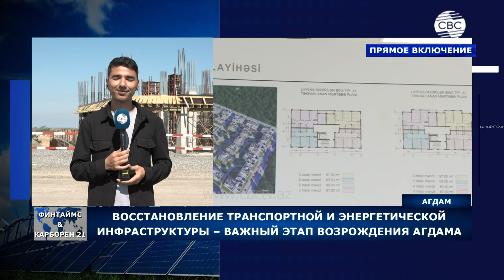В Агдаме полным ходом идет строительство жилых кварталов и инфраструктуры